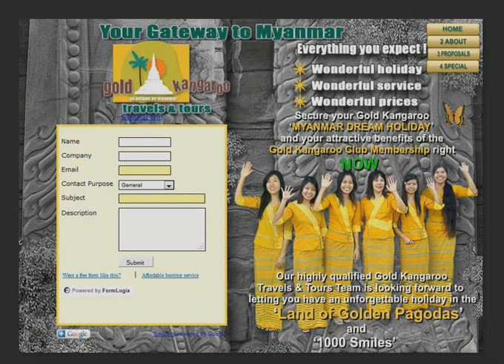Hallo Deutschland, Gruesse von Gold Kangaroo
Was Deutschland und gemeinsam haben ist das der Marketing Direktor von Gold Kangaroo Travels & Tours Deutscher ist und das in dieser Reise Agentur vieles in Deutscher Art und Weise gehandhabt wird; Zuverlaessigkeit, Genauigkeit, Puenktlichkeit und Zuegigkeit sind hier keine Fremdworte. Einige unserer Mitarbeiter haben auch Deutsch Kenntnisse. Aufgrund diese Dinge besteht eine sehr gutes und enges Verhaeltnis zwischen Deutschland und Gold Kangaroo Travels & Tours. Wir werden alles dafuer tun das diese Verbindung noch besser und enger wird. Deswegen laden wir Sie herzlichst dazu ein Ihren Myanmar Urlaub von uns planen zu lassen und mit uns zu buchen damit Ihr Traum Urlaub Wirklichkeit wird. Danken Sie uns nicht schon jetzt sondern spaeter wenn Sie erkannt haben was Sie versaeumt haetten wenn Sie unsere Einladung nicht gefolgt waeren so wie es alle unserer Deutschen Kunden bisher getan haben.